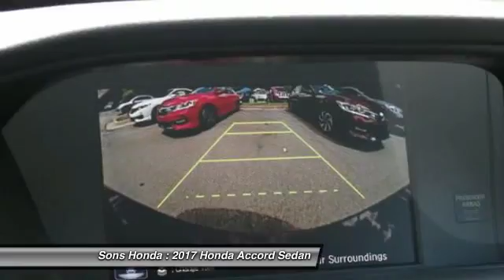2017 Honda Accord Sedan McDonough GA 18654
2017 Honda Accord Sedan  - $27050

Sons Honda
105 Sons Drive

You'll love this 2017 Honda Accord Sedan. This is a  you'll want to take home. With 15 miles, it features Automatic transmission and an exterior color of BASQUE RED PEARL II.